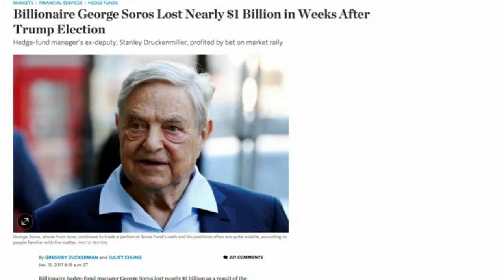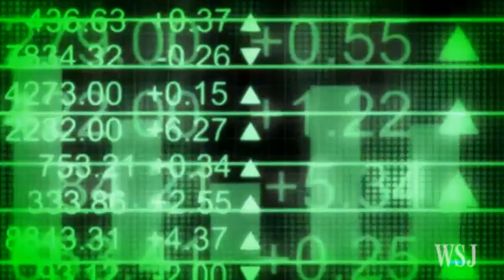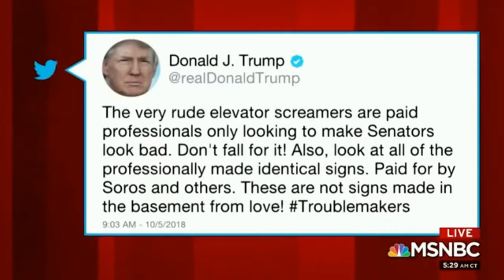George Soros Philosophe victorieux de l'histoire, a gagné son pari contre TRUMP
Nos Activités Bénévolat vos DON SVP-Our Volunteering Activities PLEASE DONATE-PayPal یاری مالی - سفارش آثار
George Soros Philosophe_victorieux de l'histoire, a gagné son pari
les maires et les procureures a genou devant SOROS Selon
Biographie de Mr David Abbasi Philosophe-Écrivain-Historien
Selon Mehdi Bazargan (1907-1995) Premier Ministre (Fév. 1979-Nov. 1979), Depuis 1979, David Abbasi, est l’ inventeur et première utilisateur de l’expressions «islam politique» …
Philosophe rénovateur et inventeur des idées pour une laïcité mondiale et la spiritualité individuelle, David Abbasi est à l’origine de l’utilisation des expressions «islam politique », «islam de France», «laïcité + Dieu», «regard critique sur l’islam», « pétrodollars »…
… l’idéologie de l’Islam incontrôlable et non modelable est différente de celle du peuple musulman qui regroupe des individus aimables, gentils, humains, accueillants et sensibles comme toutes les personnes ordinaire…